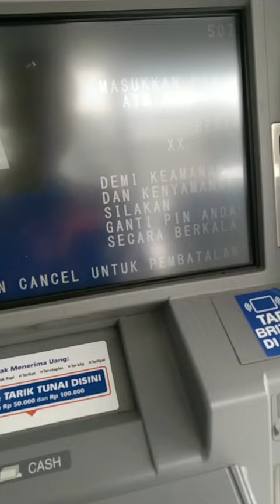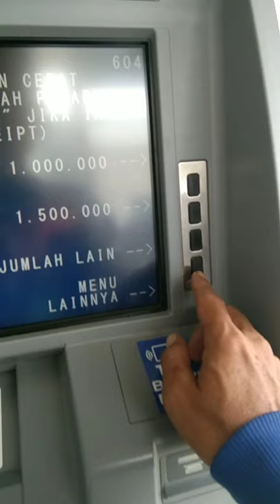Hasil Cek KKS Merah Putih Hari Selasa Pagi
Bansos atau BPNT dan PKH masih belum cair hingga hari Selasa 7 Mei 2024